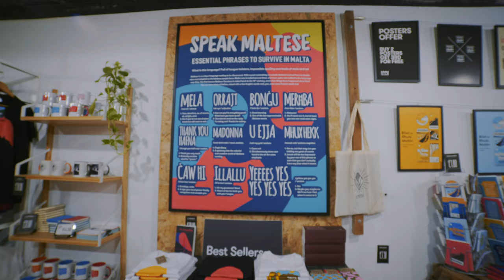Souvenirs That Don't Suck - Shopping for Maltese-inspired Gifts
Are you tired of the same experience when buying souvenirs? You're in the right spot!  At Souvenirs That Don't Suck, we offer over 60 unique and creative gifts for you to choose from.

More About Souvenirs That Don't Suck:

If you’ve seen a black ‘mela’ t-shirt going around, chances are you already know who we are. If you haven’t, we’re a Maltese brand that specialises in making Souvenirs and Gifts that you are actually proud to own. We offer a wide variety of products, from apparel to household items to prints and much more. We promise to give our customers an authentic glimpse into an authentic Maltese experience.